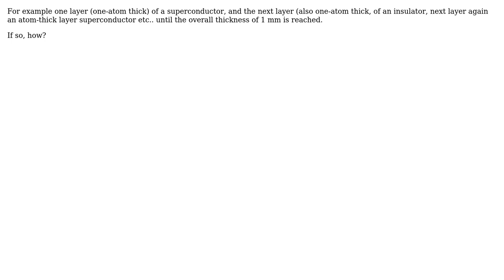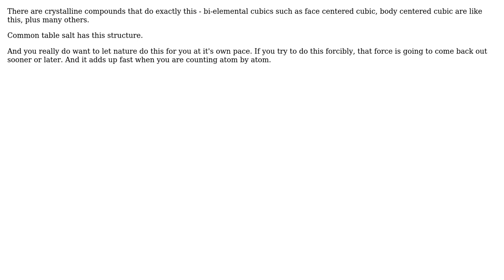Is it possible to create a material with alternate atom-size layers of 2 different elements?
Engineering: Is it possible to create a material with alternate atom-size layers of 2 different elements?

With thanks & praise to God, and with thanks to the many people who have made this project possible! | Content (except music & images) licensed under CC BY-SA | Music | Images & others | With thanks to user Phil Sweet user Beom and the Stack Exchange Network Trademarks are property of their respective owners. You are responsible for your own actions.